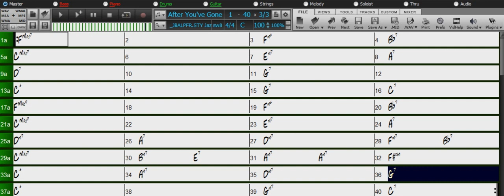After You've Gone 100 Freddie Slow WeJam2